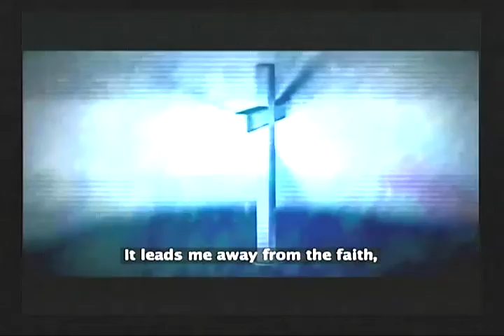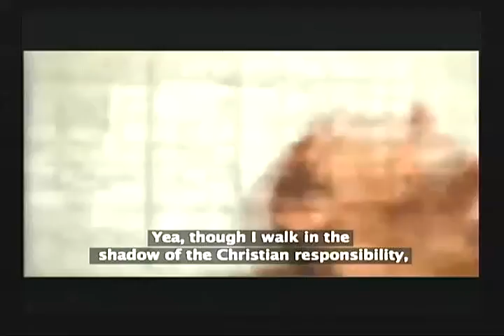St Margaret Mary Fr Greg Homily 04 22 2018